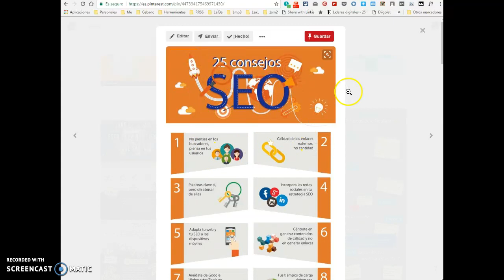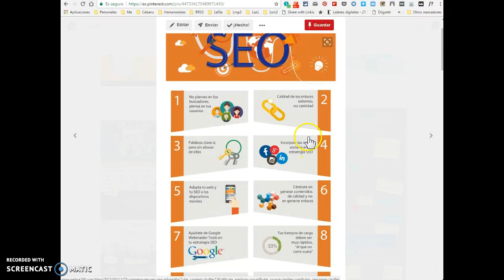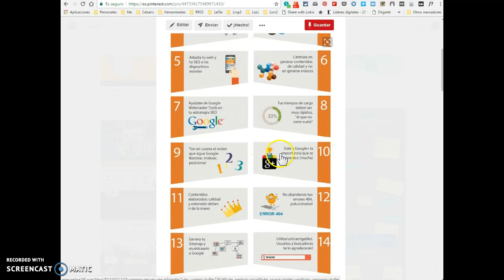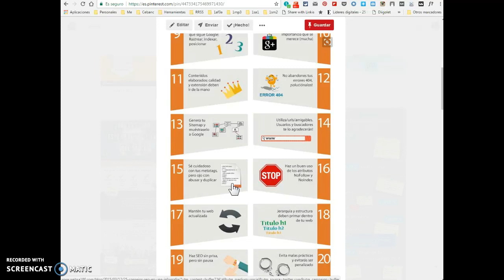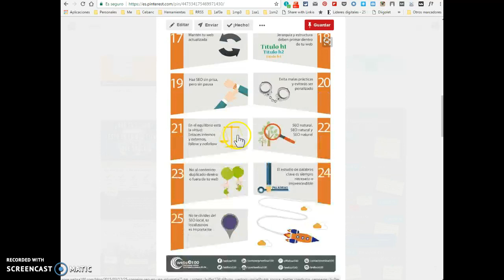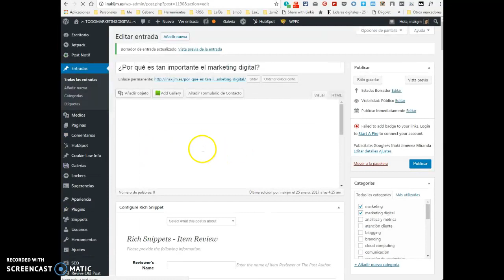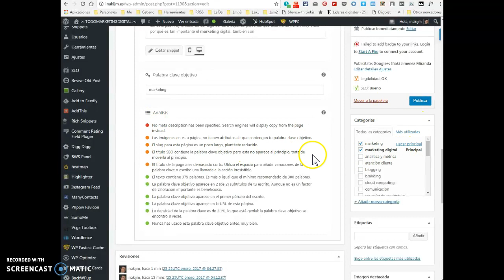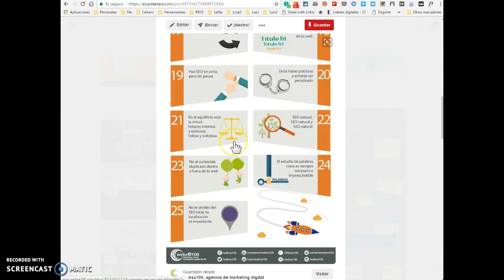¿Qué es el SEO?, optimización en buscadores, muy, muy básico